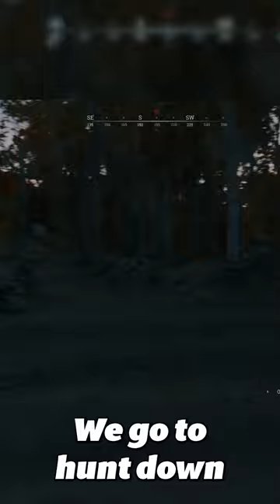Hunt showdown gameplay ps5